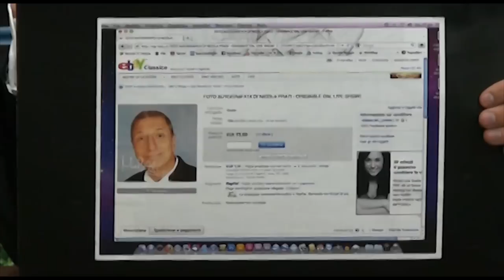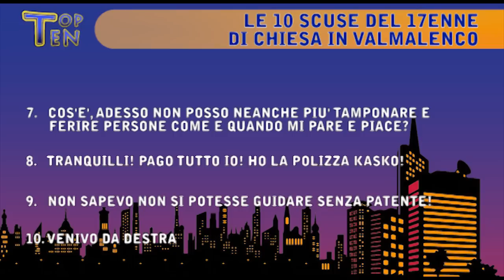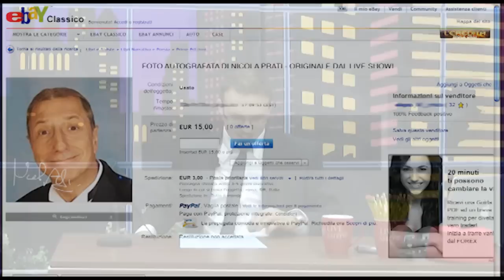LIVE SHOW con Nicola Prati - Puntata 04 - Parte 1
Puntata 04 - "Da Chiavenna, ridente località dell'omonima valle..." una nuova puntata del "LIVE SHOW con Nicola Prati"! Ospiti della serata Luca Lisignoli per presentare al pubblico il suo libro "Barcollo ma non mollo" e l'artista - scultore Luca Salvadalena. Inoltre, una sintesi del discorso di Bossi a Pontida, rivelazioni sulla P4 e "cosa abbiamo imparato stasera allo show?".

Parte 1